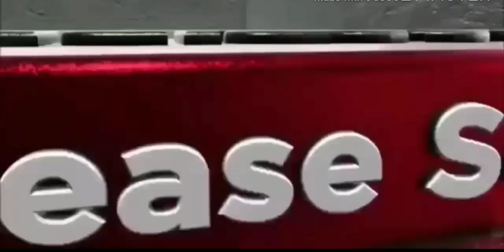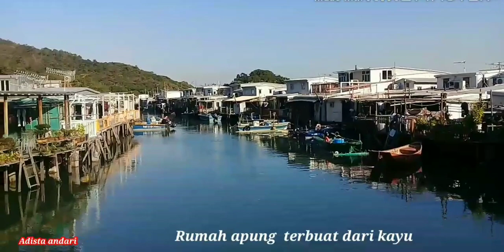Pas kepasar ketemu Artis lg foto, Suasana pasar Tai O hongkong ndeso. Adista andari vlogu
Assalamualaikum pas kpasar ketemu Artis lg poto2.Suasana kerja didesa  banyak sekali temen INDO jadi kita bisa lebih kerasan. Cuma sekedar hiburan belaka. jngan lupa like subcrebe komen di Adista andari vlogu  salam silaturahmi trimakasih. wassalam